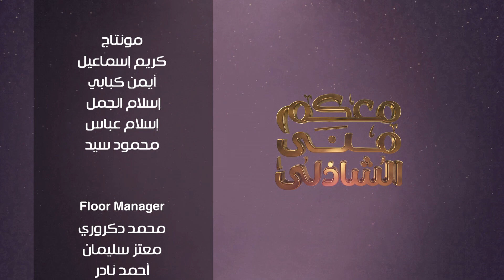معكم منى الشاذلي | لقاء مع اوس اوس وزاب ثروت والمطرب المغربي مراد بوريقي وسامي جوهر - الجزء السادس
تابعوا برنامج معكم_مني_الشاذلي على
جزء من حلقة اليوم الخميس 10 مايو 2018 وفيها الاعلامية الكبيرة مني_الشاذلي في لقاء مع أوس اوس نجم مسرح مصر، وزاب ثروت، وحقيقة صلة القرابة التي تجمع بين أوس أوس وزاب ثروت، وتتعرف على رأي أوس أوس في أغاني زاب ثروت، ومحاولة لأوس بتحدي زاب ثروت في الغناء في الاستوديو، ومواقف كوميدية لأوس اوس يثبت فيها محاربة المطربين له فنيا، ويحكي كيف تحول من مشجع للنادي الاهلي إلى مشجع زملكاوي، ويحكي اوس اوس مواقف جدعنة لزاب ثروت معه، كما يغني زاب ثروت أغنية صحاب أصلية فقرية من ألبومه الجديد. وحوار مع المطرب المغربي مراد بوريقي الفائز بجائزة ذا فويس في الموسم الأول ويتألق في غناء بعض الأغاني، وحوار حول حياته ومشواره الفني. كما تلتقي مع سامي جوهر الذي قام بدور "برعي" حاجب محكمة مسرحية شاهد ما شافش حاجة، يحكي فيه تفاصيل حكايته بعد 40 سنة من المسرحية، والسبب الذي جعله يترك التمثيل من أجله، ومكتشفه في التمثيل، وحكي عن شقيقه الذي قام بالتمثيل في فيلم الخطايا، وبقوم بتمثيل مشهد من المسرحية أمام منى الشاذلي في الاستوديو.